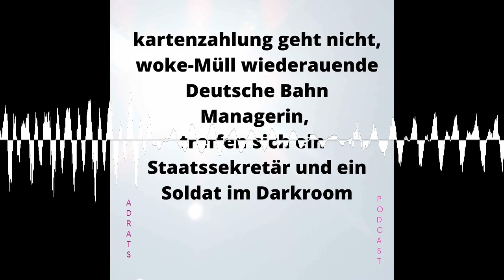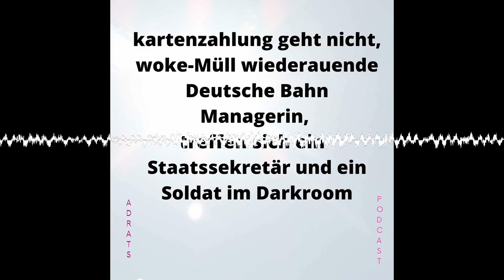#107 Kerstin Wagner, Sven Lehmann, Anastasia Biefang - wie eine woke Elite das Land zerstört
Es ist entwürdigend, wenn Top Manager amerikanischen Müll wiederkauen… einen Woke-Kult kannst du dir leisten, wenn du Abtreibungen verbietest. Wenn die USA es wirklich schaffen, das millionenfache Schlachten der Ungeborenen zu vermindern, ist das wirklich der Sargnagel für das Woke-Müll-wiederkauende Europa, das den Alterstod zu sterben droht… Wir altern, treiben ungehindert ab, und vergammeln unter der EU-Bürokratenherschaft wie ein Stück Kuchen in der Kuchenglocke, den man in der Sonne hat stehen lassen… Wir können uns den Woke-Kult einfach nicht leisten…